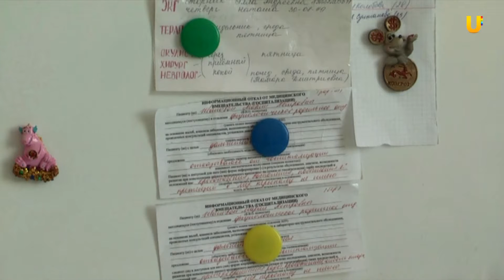U-News. Орск. Орский роддом примет будущих мамочек из Новотроицка